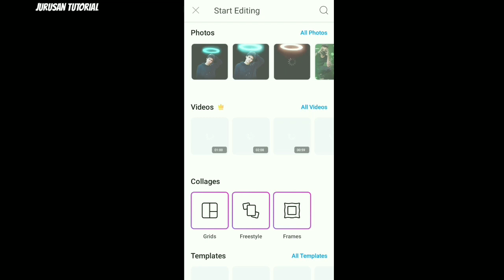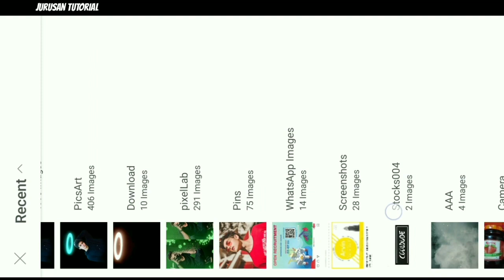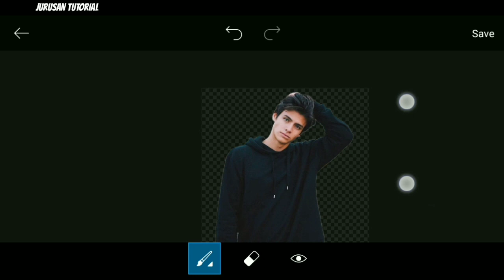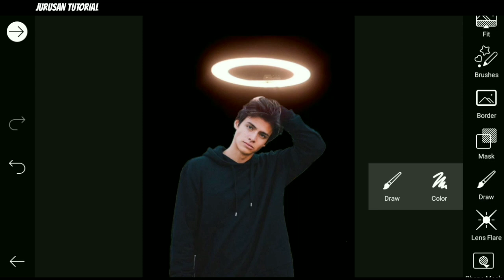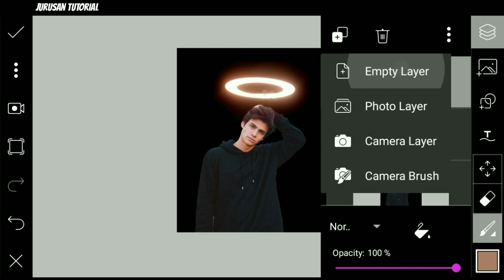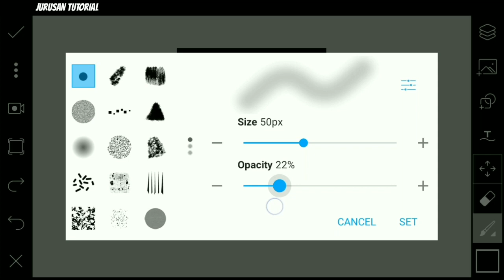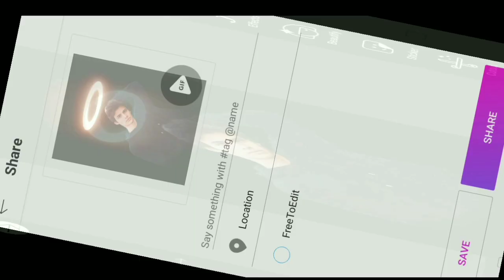PicsArt Ring Light Portrait || PicsArt Editing Tutorial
Hi guys, di video kali ini saya akan berbagi edit foto ring light portrait effect di hp Android.

Aplikasi yang digunakan :
• PicsArt :

Instagram jurusantutorial
Jurusan Tutorial